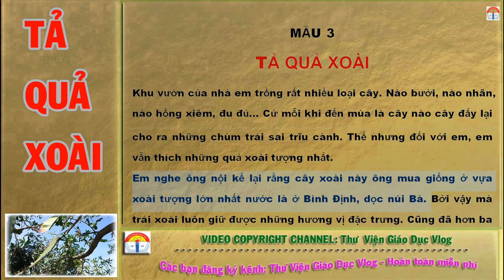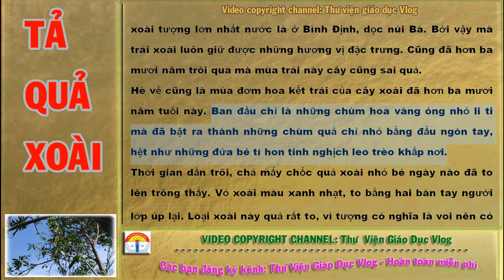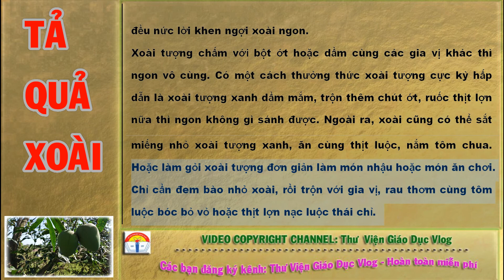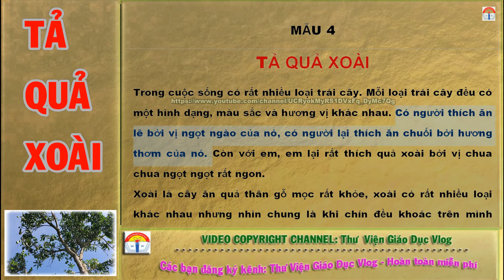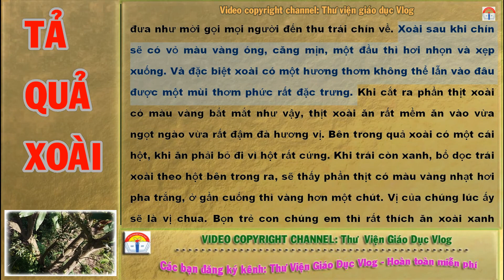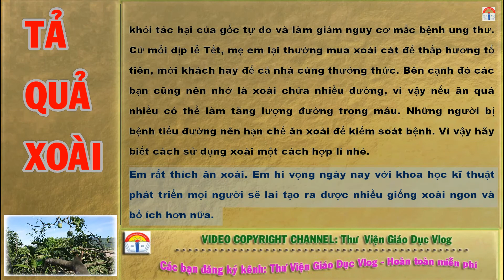TẢ QUẢ XOÀI |Lớp 5| Phần 2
Hai bài văn hay: TẢ QUẢ XOÀI - Tập làm văn lớp 5
DÀN Ý TẢ QUẢ XOÀI
I/ Mở bài

- Giới thiệu về đối tượng miêu tả (quả xoài)

II/ Thân bài

a. Tả khái quát

+ Xoài là loại quả phổ biến ở nước ta, thường được thu hoạch vào đầu hè.

+ Xoài có nhiều loại như xoài tượng, xoài cát.

b. Tả chi tiết

+ Khi còn non, quả xoài chỉ vừa hai đốt ngón tay nhưng đến khi chín rộ xoài to bằng hai bàn tay người lớn chụm lại, có loại như xoài tượng còn to hơn nữa.

+ Cầm quả xoài ta có thể cảm nhận được lớp vỏ láng mịn và hơi trơn.

+ Khi quả còn xanh, lớp vỏ bên ngoài là màu xanh lá đậm nhưng đến khi quả chín lớp áo ngoài ấy lại chuyển sang màu vàng ươm trông thật thích mắt.

+ Nằm bên trong vỏ là ruột xoài cũng nhuộm một màu vàng tươi.

+ Thịt xoài mềm, vô cùng thơm và ngọt.

+ Lớp trong cùng là hạt xoài cứng có những sợi xơ cứng bao bọc quanh hạt.

+ Bổ quả xoài ra ta có thể ngửi thấy một mùi hương vô cùng ấn tượng. Mùi thoang thoảng nhưng vẫn mang hương vị đậm đà.

+ Em thích nhất là miếng xoài được cắt lát sau đó chia thành nhiều miếng vuông nhỏ.

+ Thưởng thức miếng xoài là cảm nhận hương vị của thiên nhiên, đó là tinh túy được tạo ra từ công lao của người vun trồng và chăm sóc.

c. Ý nghĩa và công dụng của quả xoài

+ Nhà em có trồng một cây xoài nên cứ đến mùa, em lại được ăn xoài thỏa thích.

+ Xoài là loại quả tốt cho sức khỏe với hàm lượng lớn vitamin A và vitamin C

+ Xoài không chỉ được ăn trực tiếp mà còn được chế biến thành nhiều món hấp dẫn khác như chè xoài, kem xoài và bánh nhân xoài. Loại quả này cũng có thể dùng để giải khát như nước ép xoài, sinh tố xoài.

III/ Kết bài

- Nêu cảm nghĩ về đối tượng miêu tả (quả xoài).